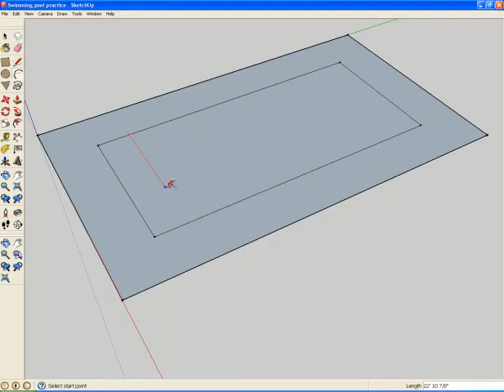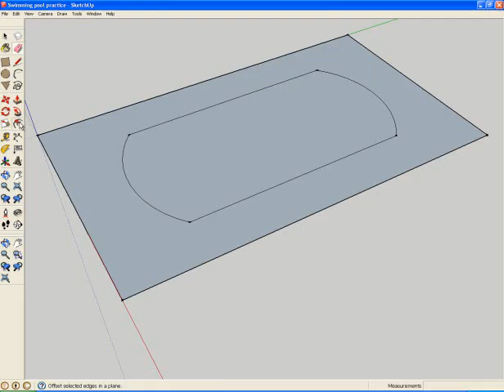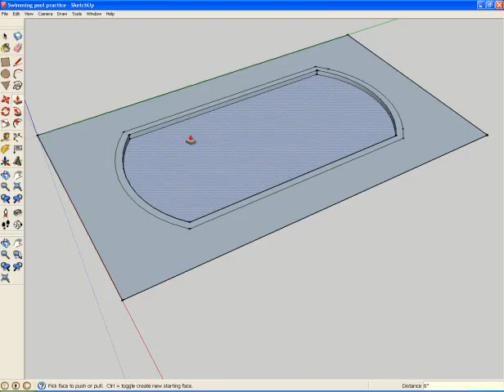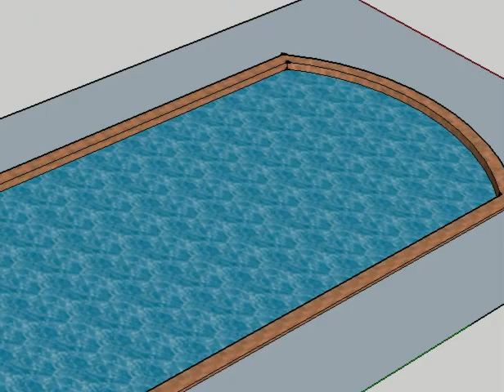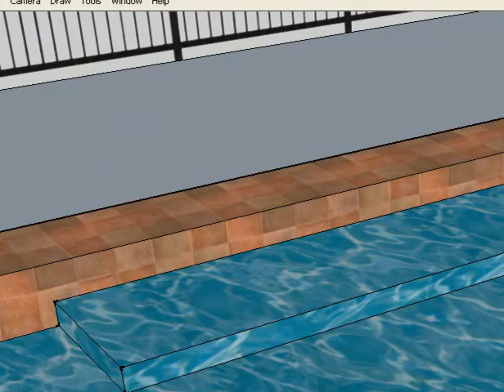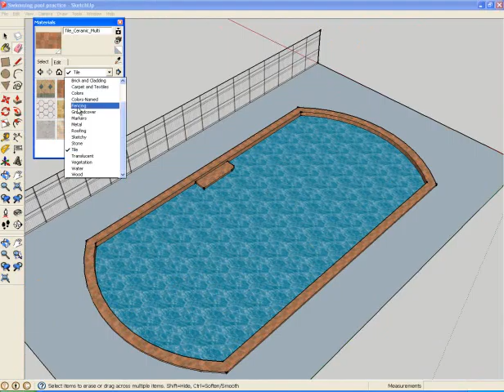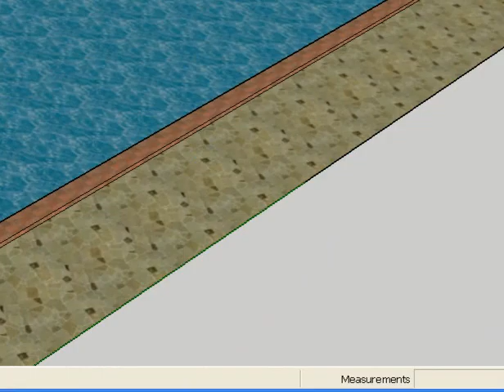Making a Swimming Pool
SketchUp Tutorial - Making a swimming pool